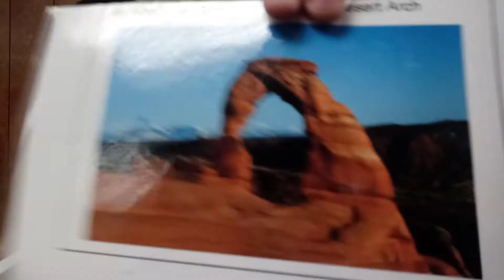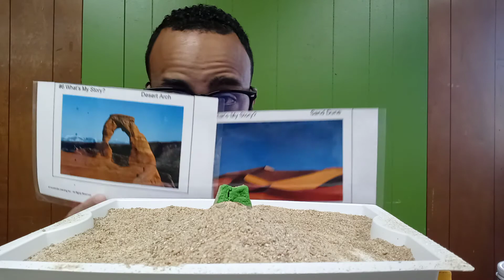Sand Dune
Let's learn how Sand Dunes are formed.